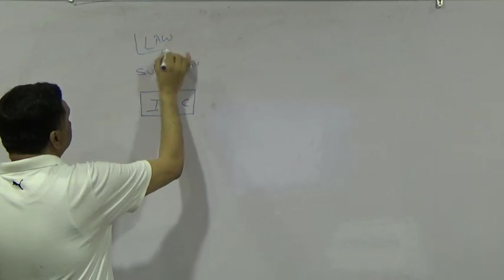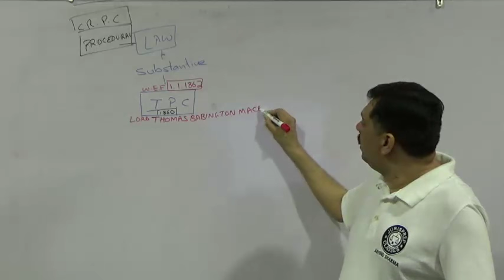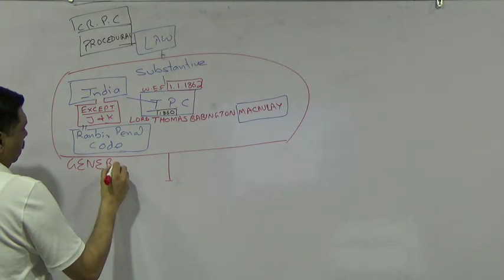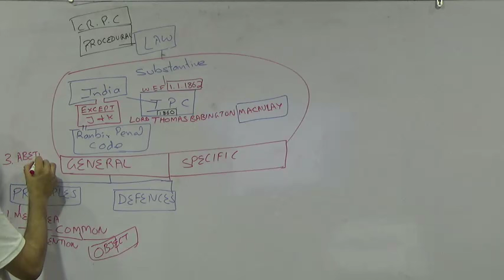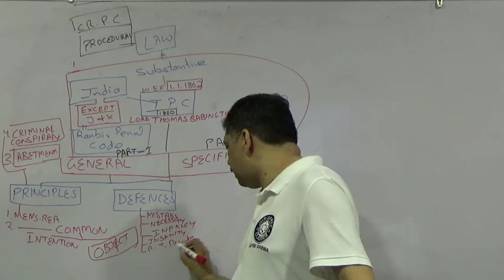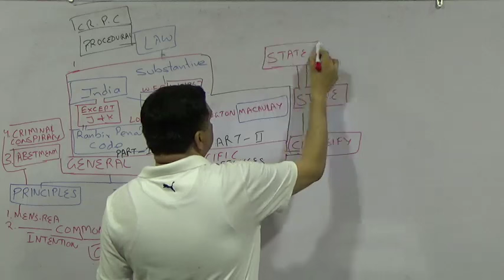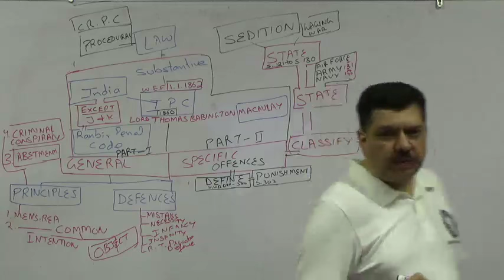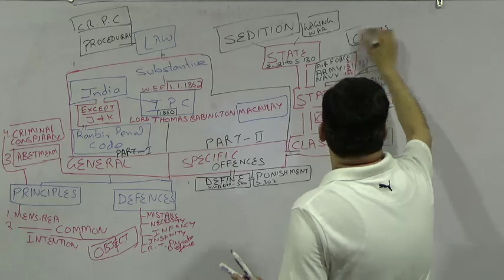Indian Penal Code (Jurusprep Classes)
Fantastic Lecture By Sr. Advocate Arvind Sharma (Academic Director of Jurisprep Classes)